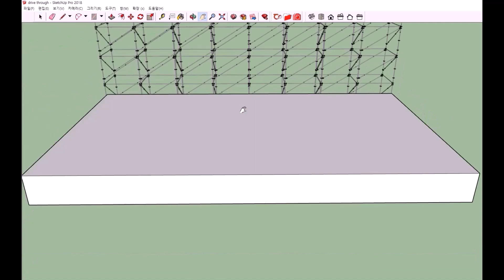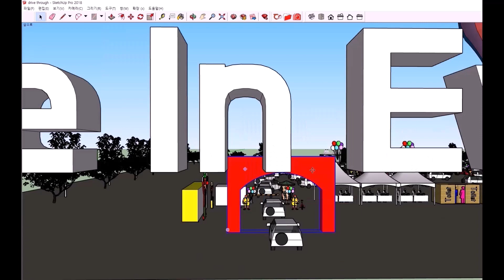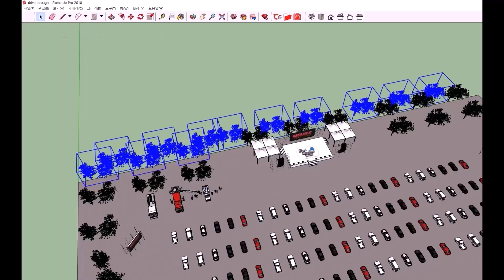Tylor's event - drive through festival (Car Family Event)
Welcome to Tylor's event.
Recently, I have seen a lot of people begin enjoying family fun in their cars.
This is a drive-through method that minimizes the impact on the coronavirus. It is often seen in foreign countries and in Korea.
I imagined a family event in the car at the parking lot.
Are you ready to go with me?